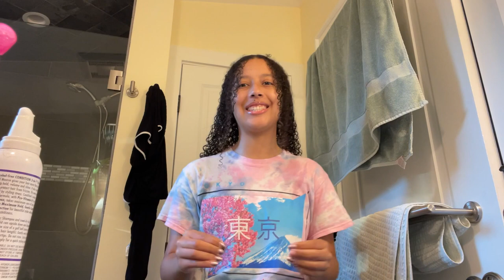grwm for a big time rush concert | btr forever tour 2022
Big Time Rush is BACK baby!!!

Get ready with me to go to my first ever Big Time Rush concert which is part of their forever tour 2022 while I talk about why I love the band, their songs and the Nickelodeon show!

TV Shows You NEED to Watch this Summer | Just Create Ep. 6